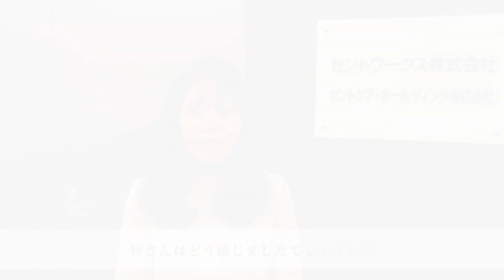訪問看護について誰にも言えない“現場の本音”を聞いてみた 【本音トーク】セントケア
私たちセントケア・グループは「ずっとおうち」を合言葉に、住み慣れた家、街での暮らしを支え続けるお仕事をしています。

今回は全国のセントケア事業所で実際に勤務されている訪問看護師さんをお呼びして、良いこともそうでないことも全て本音で話してもらいました。